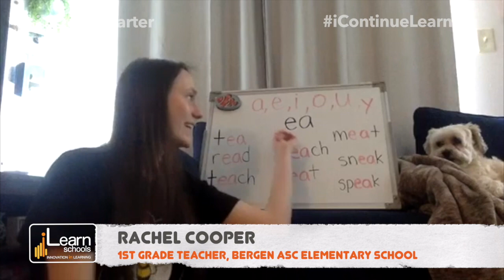Learning in a Time of Pandemic (Part 5)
This 5th video in our series shows the responses of iLearn Schools teachers in this time of the pandemic.